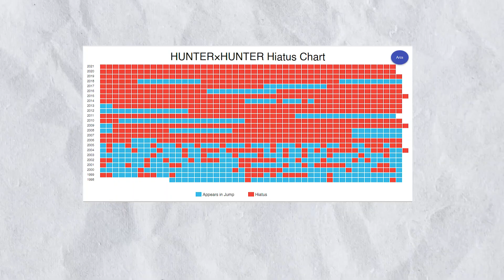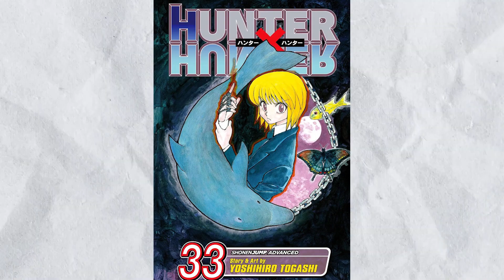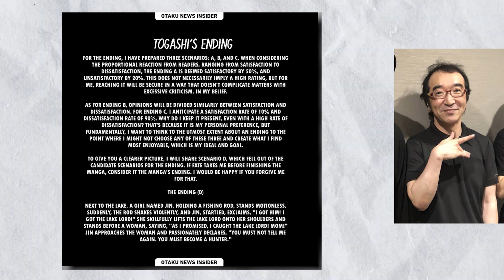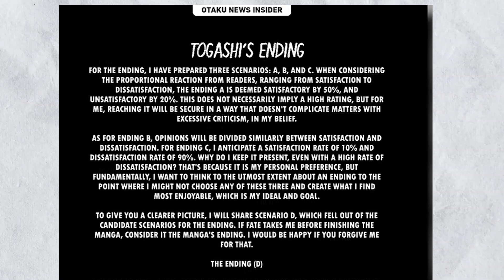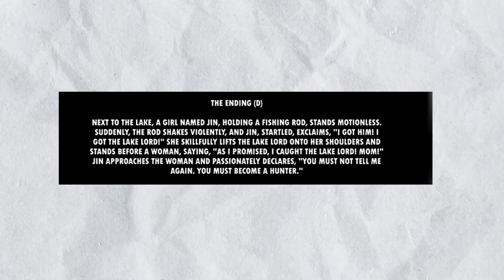تم الكشف عن نهاية هنتر هنتر بس محد مهتم🤦‍♂️ | وش سويت يا توغاشي!!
This video was made for educational purposes by researching, examining, and presenting information to look at why newer anime fans in 2023 might enjoy Hunter x Hunter, a story by Yoshihiro Togashi.